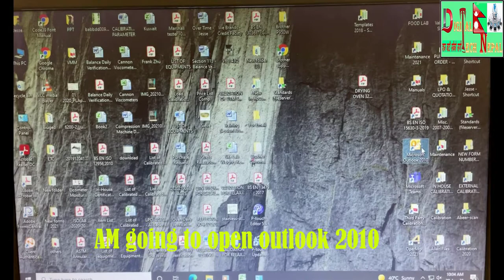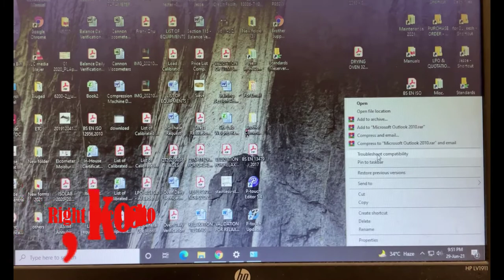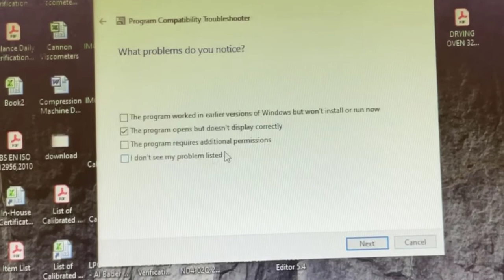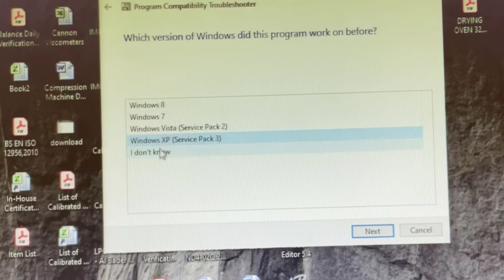How to fix outlook keeps flashing and is unusable ||Outlook 2010,2013,2016,2019||100% solved